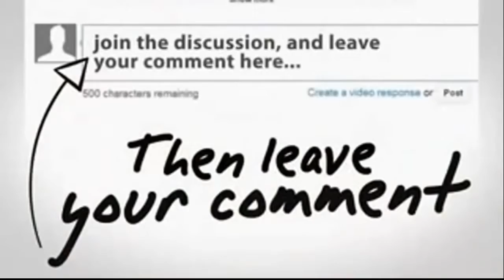R/C Toy Cars Changed So The Robot Power Rangers Toy Car Robot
R/C Toy Cars Changed So The Robot Power Rangers Toy Car Robot HD